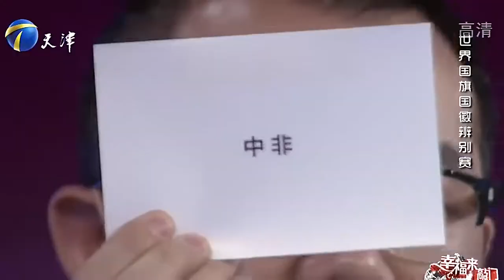幸福來敲門：3歲萌娃記憶力驚人，現場展示令人歎爲觀止，真是人小鬼大！